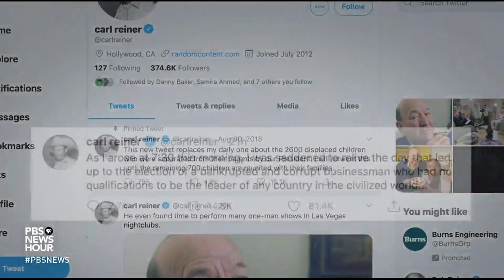Remembering Carl Reiner, beloved comedy actor and director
Beloved comedy writer, actor and director Carl Reiner died Monday night of natural causes. His prolific career spanned seven decades and influenced virtually every entertainment genre, from television to Broadway theater. Amna Nawaz takes a look back at Reiner’s accomplished life.